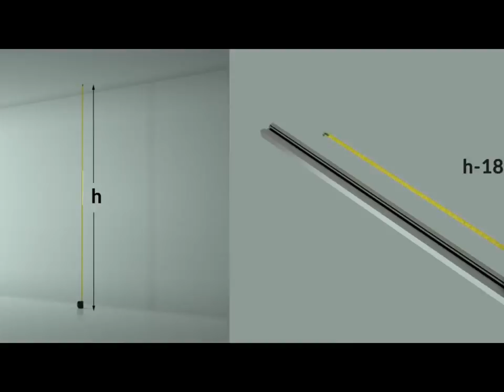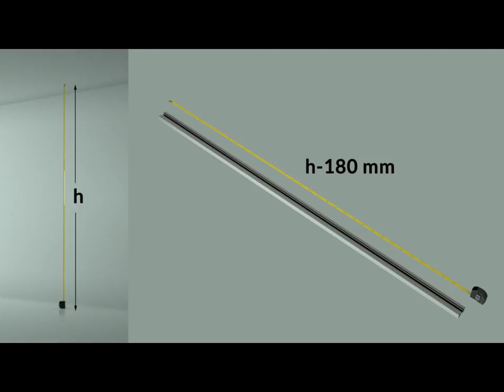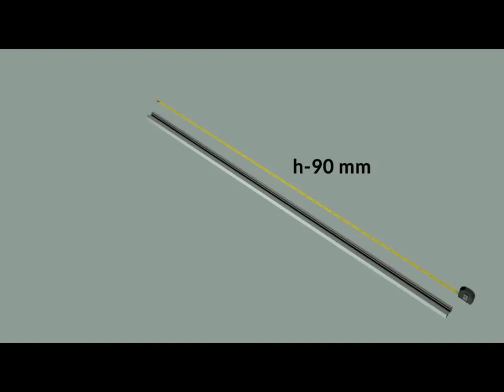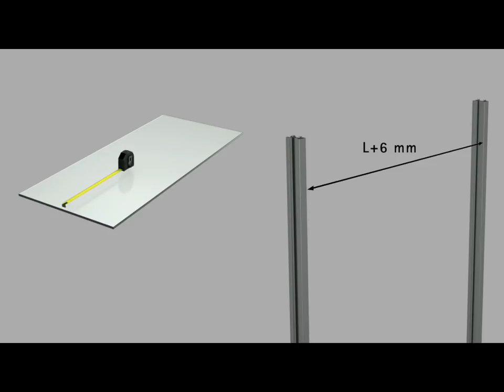義大利VOLPATO 立柱(頂天立地)開放式衣架 STILI系統安裝影片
■ 新型設計薄型立柱開放式衣架系統
■ 立柱主體：25*50mm，背面可自行加裝LED燈條
■ 簡易安裝，調整水平
■ 可應用於開放式衣帽間、書櫃、商業空間等
■ 立柱系統可分為F型(鎖牆)和頂天立地型
■ 層板系統可用於木層板、玻璃層板、斜(鞋)層板、抽屜、吊衣桿

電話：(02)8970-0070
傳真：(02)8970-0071